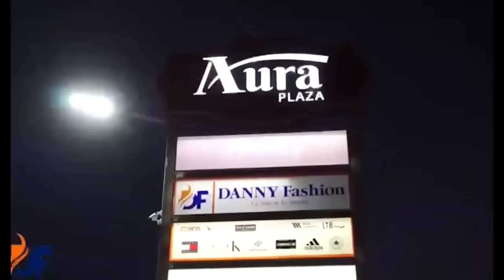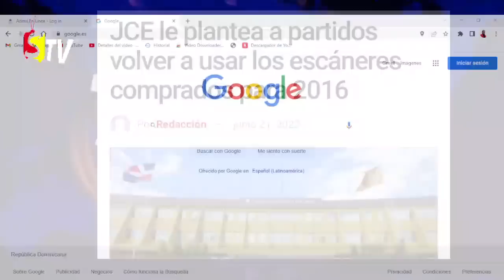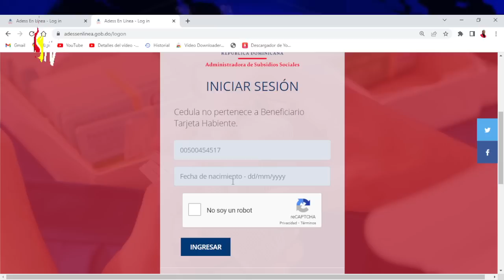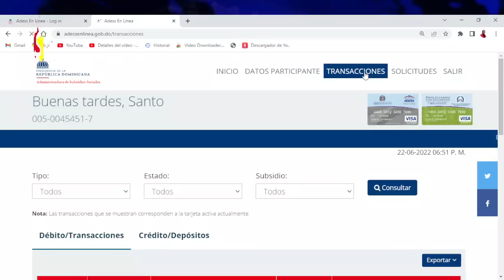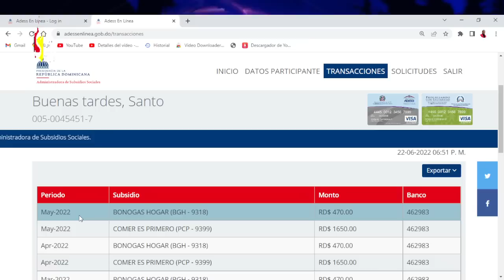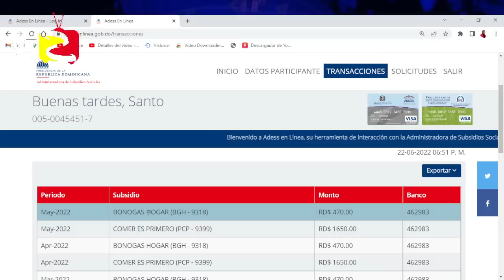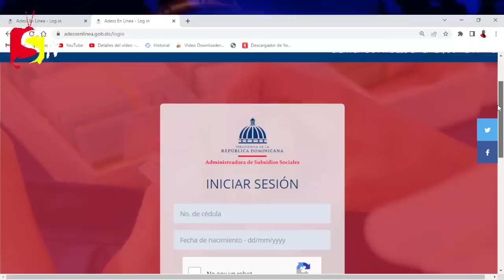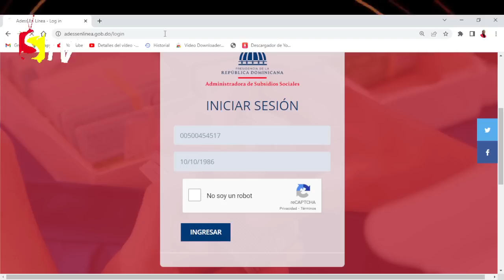ATENCIÓN, SI HACE ESTO PUEDE BLOQUEAR TU TARJETA, ¿CÓMO EVITAR EL BLOQUEO DE TU TARJETA?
Evita el Bloqueo de tu tarjeta, verificándote en andes en linea